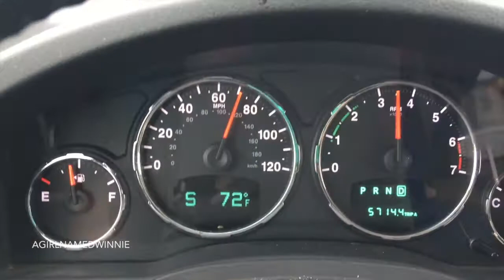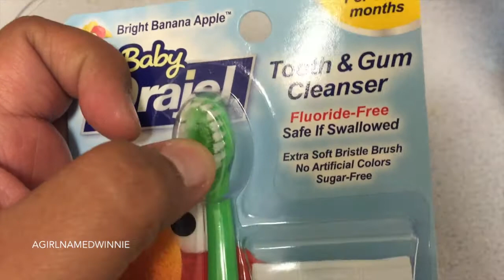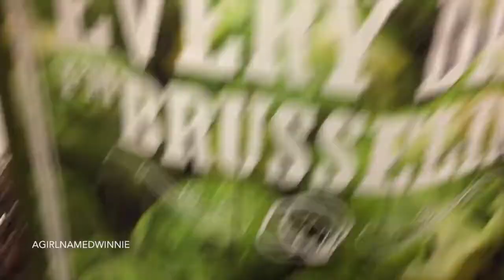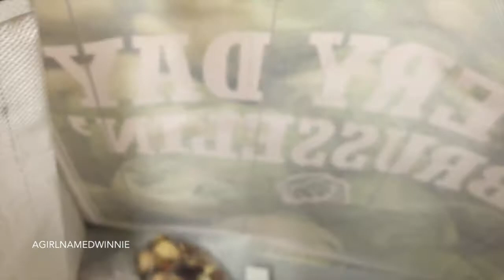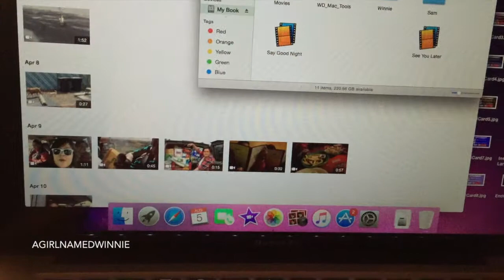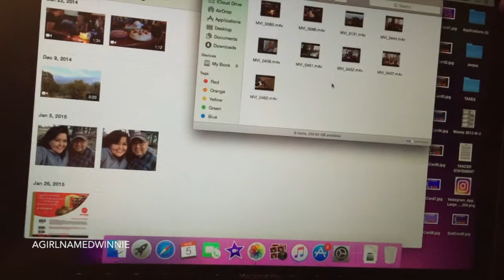Go To Bed...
Sorry for the brief absence everyone!  As you may have guessed, work got a little to busy for me and there just weren't enough hours in the day to accomplish everything I wanted/needed to accomplish.

This week's vlog:
-Rain
-Day trip
-Corn bread
-Solo
-The sparkles!

Let’s Connect!

Just some background info: I am a member of the Navajo tribe and reside in Arizona with my wonderful husband Sam and two fur babies, Bandit and Hercules.  I am a self proclaimed “foodie” that doesn’t mind making fun of herself. I mostly vlog, but every once and awhile you'll see something different on my channel. Footage for my vlogs are collected mostly on my days off and the week before they are uploaded. I try to upload at least once a week.

Also, Hercules appears regularly in my vlogs, so if you're interested in seeing how a small dog lives with Addison's disease, you're more than welcome to subscribe or pop in every once and a while to see how he's doing because THERE IS HOPE!  You can also view my previous two vlogs titled "Small Fry" parts 1 and 2 for more background info on our Hercules.

Winnie